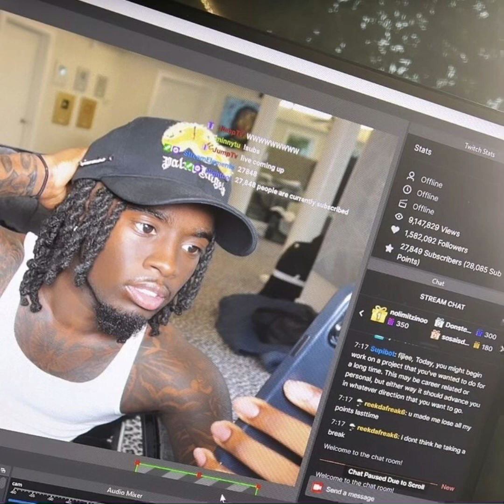shiloh dynasty rare songs playlist (sped up)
want to give credit to @rated-x8512 because it’s their video